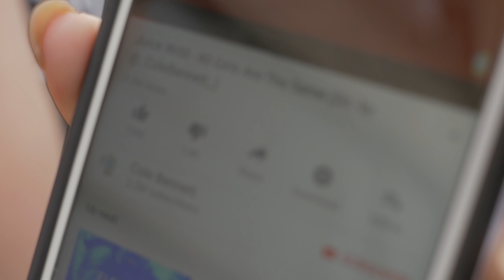Juice WRLD before he was famous. | "All Girls Are The Same" STREET REACTIONS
Watch people around Hollywood react to Juice Wrld & his song "All Girls Are The Same" produced by Nick Mira.